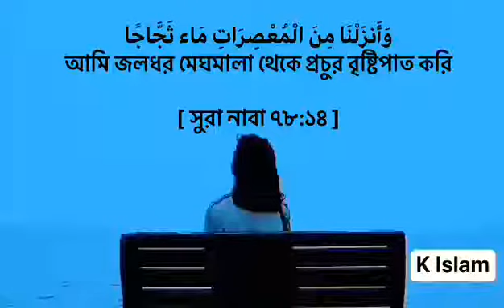সূরা নাবা ৭৮:১৪